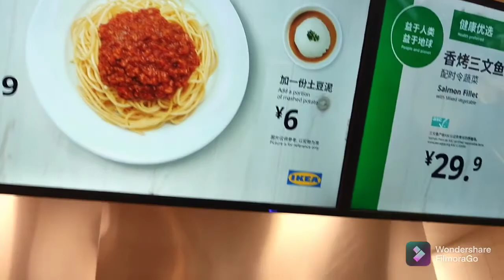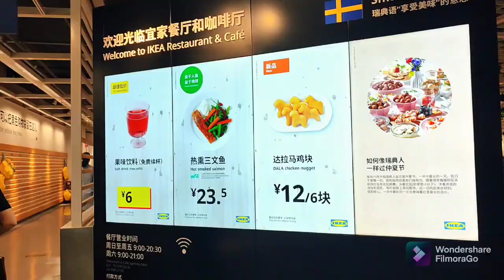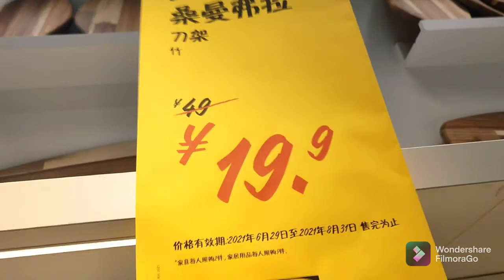A trip to IKEA CHONGQING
We live near IKEA CQ so it's the usual go-to for quick meals and a bit of shopping. Ikea also serves really good soft-serve, the trip is worth it just for that 👍🏼🍦